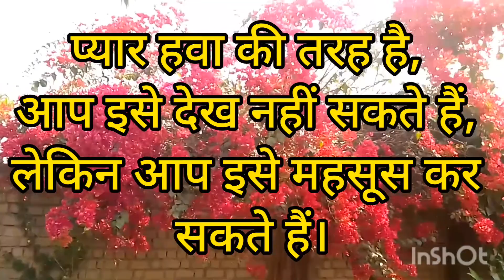Bollywood song phool gulab ka फूल गुलाब का सिंगर मोहम्मद अजीज